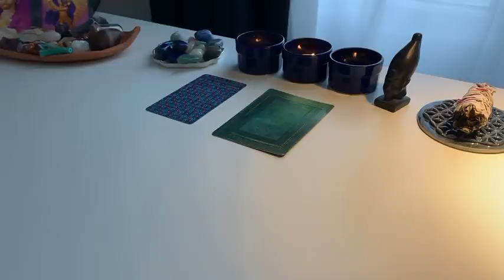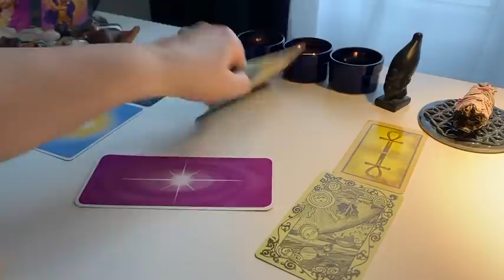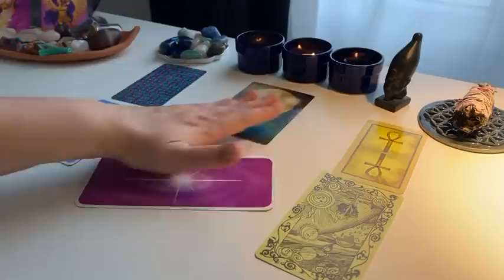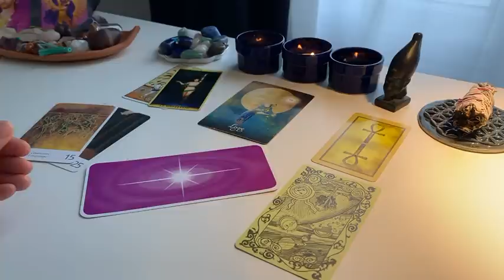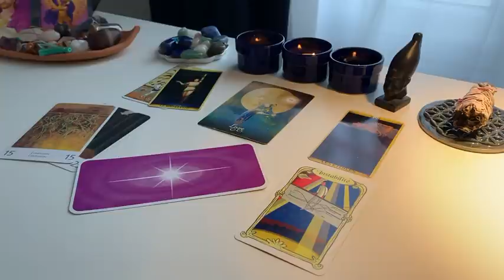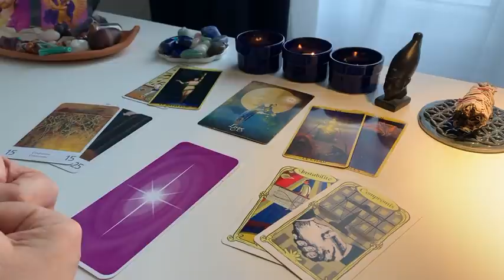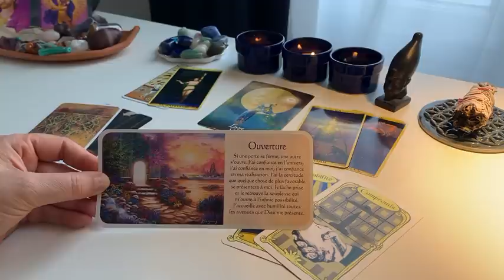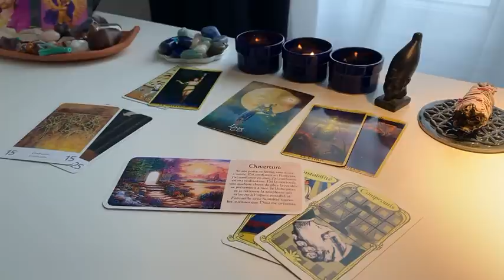Ce week-end en Amour 🥰 Faites confiance à la VIE !🙏🏻😻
🎁☘️Soins de la nouvelle lune du 13 mars et de la pleine lune 🌕 du 28 mars ☘️

Venez vivre avec moi les magnifiques rituels🙏🏻
«Renouveau et Renaissance 🎁 »

-Le soin de la nouvelle lune aura en direct sur sur zoom en direct le 13 mars à 12h .
Le soin de la pleine lune  aura en direct sur sur zoom en direct le 28 mars à 21h
(Des replays seront bien sûr disponible 😜)

comment réserver ?🤓
Payez avec le lien 👇45 euros

(Si vous souhaitez régler par virement dites le moi 😜)

🍀Rdv Dimanche en LIVE à 9h55🙏🏻
sur mon compte instagram: Sylvie_Barrain ❤️🙏🏻❤️pour le brunch des guides  🧚🏼‍♀️